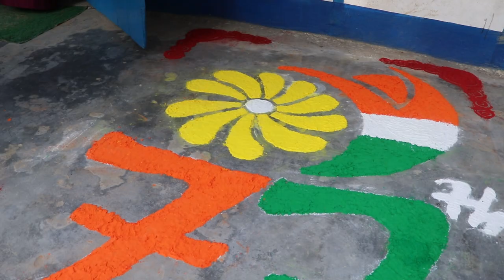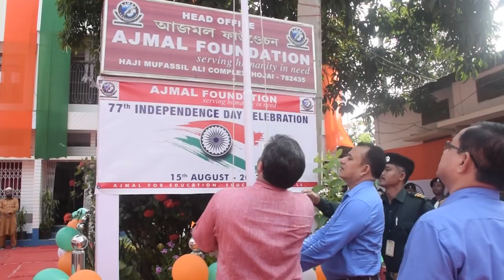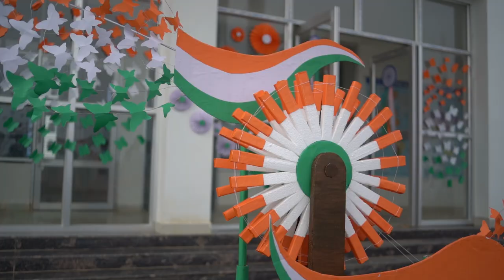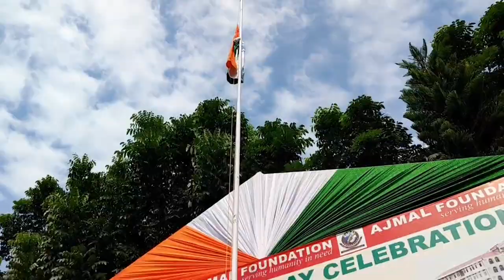77th Independence Day 2023 | Ajmal Foundation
77th Independence Day 2023
Nazir Ajmal Memorial College of Education
Maryam Ajmal Women's College of Science &Technology ( Degree ) Official
Ajmal IAS Academy, Hojai
Ajmal Super 40
Hojai Police
CMO Assam
Hojai District
PM India
CMO Assam
Assam

1. Nazir Ajmal Memorial College of Education, Hojai (B.Ed., D.El.Ed.)
2. Ajmal Law College, Hojai,Assam
3. Maryam Ajmal Women’s College of Science & Technology, (B.A., B.Sc. with Major), Residential
4. Haji Ajmal Ali College, Nilbagan (B.A)
5. Ajmal College of Arts, Commerce & Science, Hojai, H.S. (All Streams), Residential
6. Maryam Ajmal Women’s College of Science & Technology, Hojai, (H.S. Science), Residential
7. Maryam Ajmal Women’s College of Arts, Hojai,H.S. (Arts), Residential
8. Maryam Ajmal Women’s College of Arts, Kharupetia, H.S. (Arts)
9. Maryam Ajmal Senior Secondary School, Gauripur
10. Ajmal College of Arts, Commerce & Science, Kharupetia, H.S. (All Streams)
11. Ajmal College of Arts & Science, Dhubri, H.S. (Arts & Science)
12. Ajmal College of Arts & Science, Hatsingimari, H.S. (Arts & Science)
13. Ajmal Senior Secondary School, Gauripur
14. Ajmal College of Arts & Science, Chenga
15. Ajmal College of Arts & Science, Kalgachia
16. Haji Ajmal Ali Junior College Nilbagan, H.S. (Arts)
17. Haji Ajmal Ali Memorial Junior College, Kapashbari, H.S. (Arts)
18. Ajmal College of Arts Choudhury Bazar, H.S. (Arts)
19. Ajmal College of Arts Dagaon,H.S. (Arts)
20. Ajmal College of Arts Hasrawbari, Kokrajhar, H.S. (Arts)
21. Ajmal College, Jungle Block H.S. (Arts), Jamunamukh, Hojai, Assam
22. Ajmal Modern Residential School, Bhelowguri
23. Ajmal Adarsha Jatiya Vidyalaya Haldiati (Tapatjuri) ,Akashiganga
24. Ajmal Study Centre KKHSOU, NIOS & Other Educational Projects &
      Schemes, Hojai